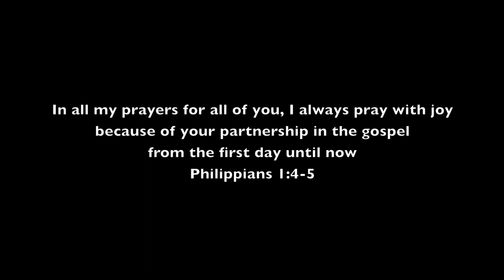The story of Engage - Ch.1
A glimpse of the first 3 months of ministry for Engage church. Video by Tony Day